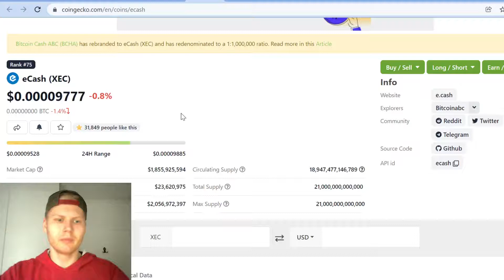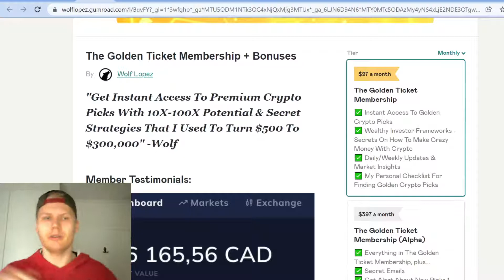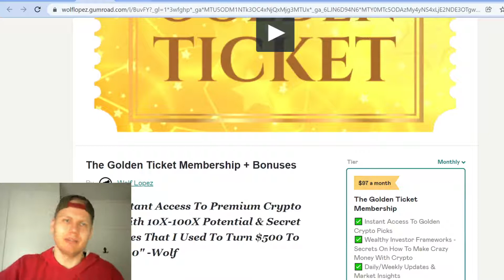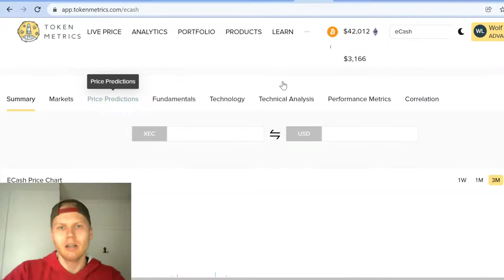eCash (XEC) Price Prediction 2022 *UPDATE*